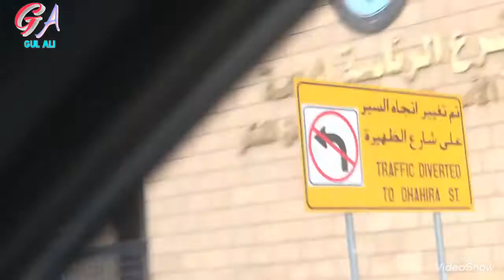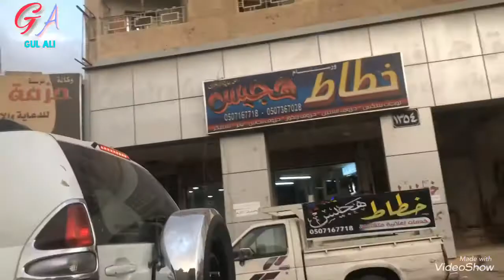25 July 2020 | A day in Riyadh | Riyadh Saudi Arabia Tour | Karak Tea Hyderabadi Hara | Gul Ali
25 July 2020 | A Day in Riyadh | Riyadh Saudi Arabia Tour | Karak Tea Hyderabadi Hara | Gul Ali